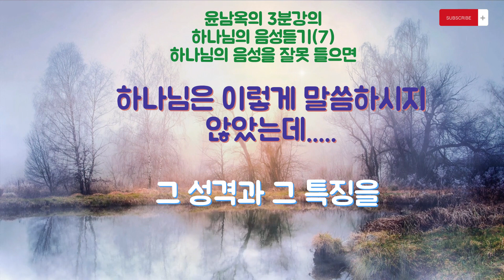7. 하나님의 음성을 잘못 들으면,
책주문 한국 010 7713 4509  미국 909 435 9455